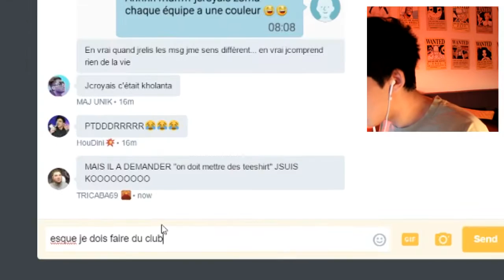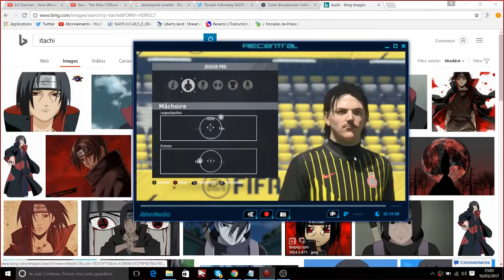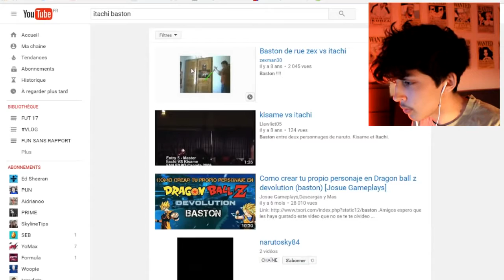UN PERSONNAGE DE NARUTO SUR FIFA ! Enfin j'ai essayé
►7€ DE REDUCTION SUR GAMONIAC + 300 POINTS ZAPPYDAY :
300 points offerts sur ZappyDay – le site qui vous fait gagner plein de cadeaux facilement en cliquant